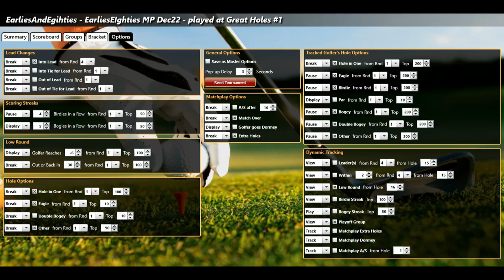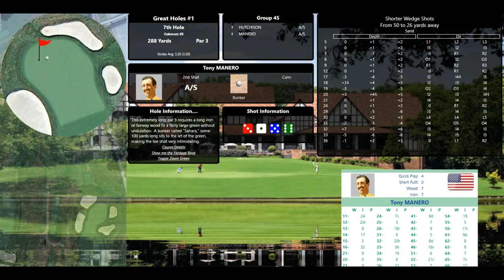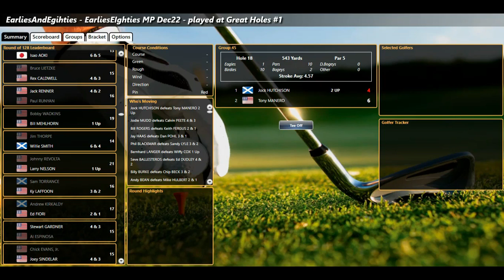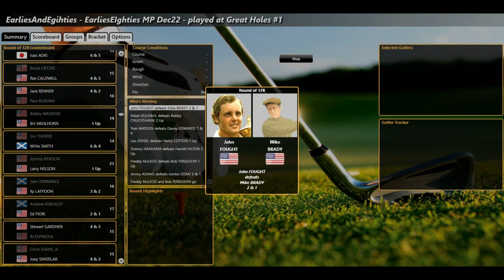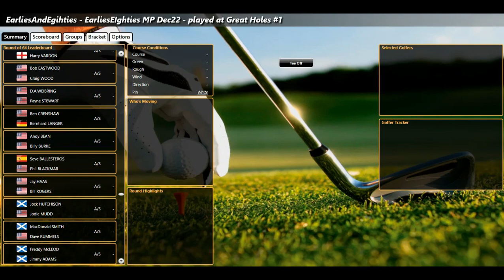ASG Golf Earlies80s Last Chance R128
Theyre going for glory with some iconic pre 1940s golfers and the forgotten 80s era